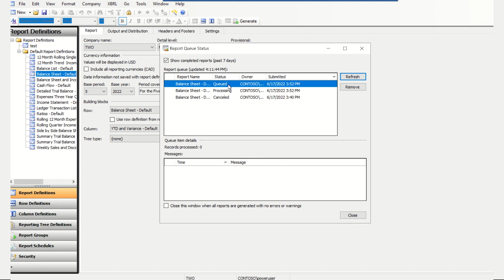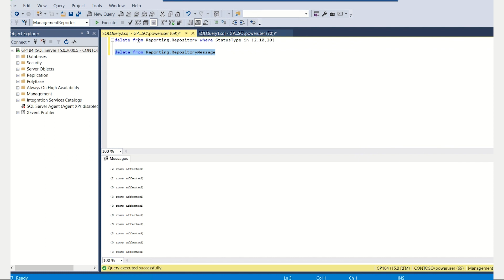Management Reporter stuck in queue as Processing or Cancelling | Dynamics GP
If you have MR reports that are stuck in the queue as “Processing” or “Cancelling”, this video will show you how to remove them.